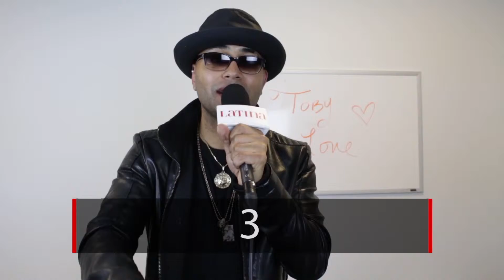Culture Shock: Toby Love's 5 Signs You Grew Up Nuyorican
Toby Love loves Latin music. Toby Love loves the ladies. And, of course, as a native Nuyorican he loves Nueva York. Watch the bachata artist count down the five things he remembers about growing up Puerto Rican in the Big Apple in the latest installment of Culture Shock!